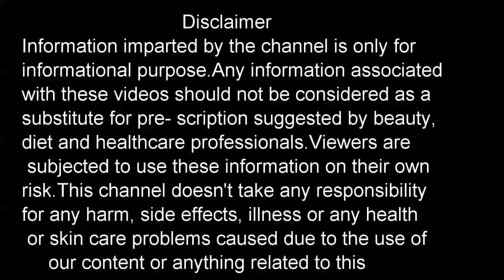इस एकलौती चीज़ के ऐसे फायदे जिसने भी जाने वो हैरान रह गया सेहत के लिए किसी वरदान से कम नहीं हे ये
इस एकलौती चीज़ के ऐसे फायदे जिसने भी जाने वो हैरान रह गया सेहत के लिए किसी वरदान से कम नहीं हे ये/benefits of lemon tea/लेमन टी के फायदे/lemon tea peene ke fayde